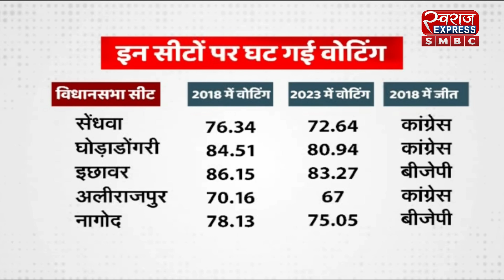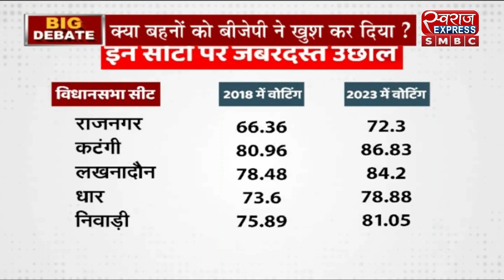BIG DEBATE : आधी आबादी किस पर भारी ?